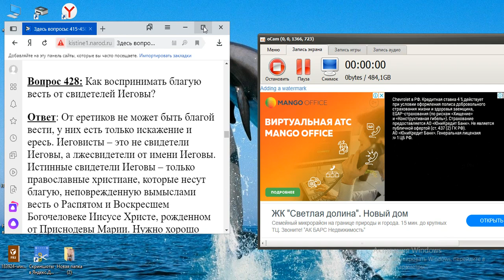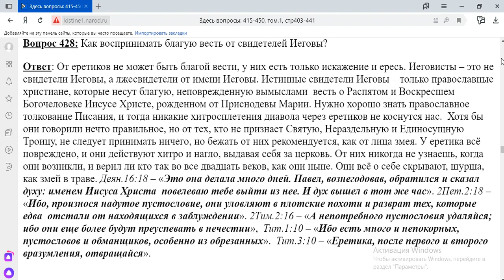428. Как воспринимать благую весть от свидетелей Иеговы?